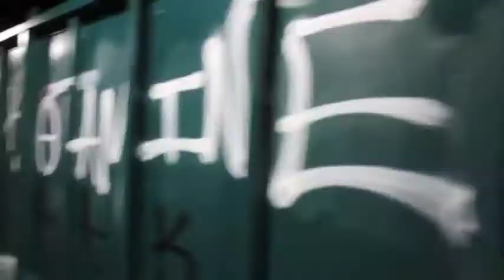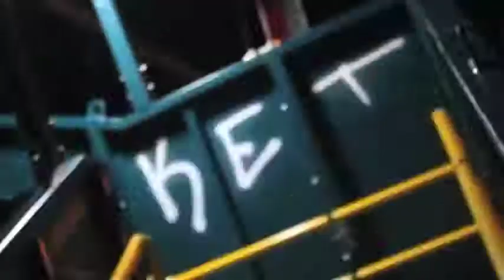Lawriii Craic & Just G - Patients - Irish RapTV